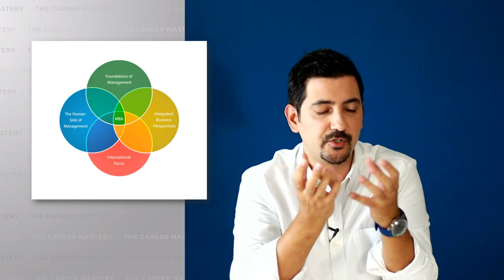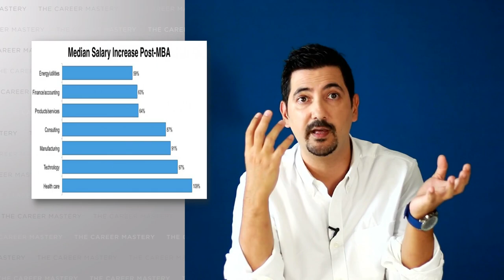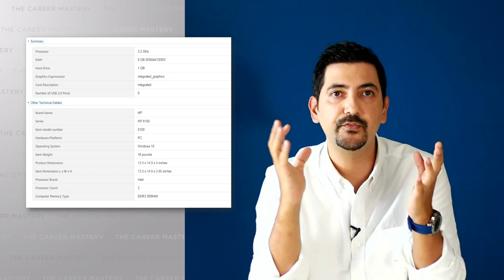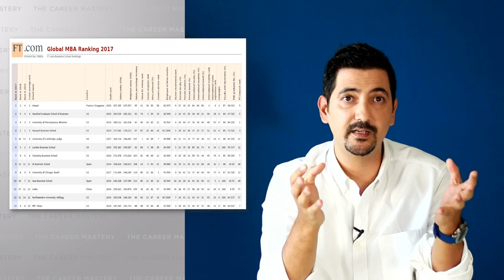MBA: Is It Right For You?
✅This is how I can help you get your dream job in 15 to 45 days

Watch this video very carefully before you make such an important decision to enroll in an MBA program.

Let me start with the punchline;
MBA… definitely, absolutely, without a doubt, 100% boosts your career. Whoever doubts this, is either incredibly incompetent or has a different agenda.
So your starting point shouldn’t be whether its valuable. Because it is. But your starting point should be whether its valuable enough that justifies your actual money and time investment, and the opportunity cost you create by not working for 2 years.
So, let’s find out if an MBA degree is right for you.
The way I see it, you gain 2 types of returns by having an MBA degree;
First one is that you learn. You obtain sort of a cohesive understanding of how business works. You learn everything from marketing to business strategy to corporate strategy to accounting.
And the second benefit is that You get an increased salary from your current employer. Or get a new job with a higher salary in a new organization.
So, let’s talk about them one by one. And see if they are really as beneficial as you may think.
By the way, I do have an MBA degree. In fact, it’s from one of the top 10 business schools in Europe, It’s Cass Business School of City University London. I graduated in I think 2012. I was 29 years old at the time.
My experience is a great case study for you because you’ll hear about not only the short term benefits but also long term benefits of the program. So, please pay attention.
Let’s first start with the Education.
Now, in an MBA degree you definitely learn a few things that you didn’t know before. But I certainly doubt you’ll learn enough to justify the investment. You will not learn anything that you can’t learn from books.
Do you want to learn strategy? Good go read Michael Porter’s books, wanna learn Marketing good go find experts in the field and read their books. Your professors will teach the same stuff just more filtered, condensed,  and presented with slides and case studies. So, the value isn’t really in the knowledge.
MBA is too general for it. It may give you that cohesive business understanding but not specific enough so that you can develop strategies to win. MBA is like a milewide but inch deep. You’ll know about segmentation, positioning, fine.. but that’s just too high level. That’s not what is needed for majority of corporate professionals to win. Or for entrepreneurs. For example, you learn general marketing, like; positioning, segmentation in MBA, but in real world, what you need to know is the conversions, funnels, how to create funnels, marketing for specific platforms, digital A/B testing, SEO, PPC, you know... The knowledge you learn at MBA is really applicable to CMOs or CEOs of Fortune 100 companies.  It’s not detailed enough.
And the other issue is the fact that the world of business is changing fster than their ability to update their curriculum. So, they are always lagging behind.